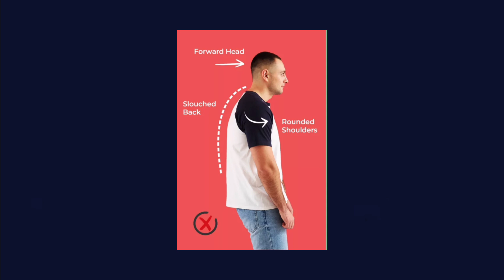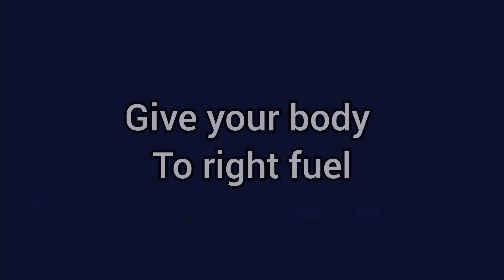How to literally force your bones to grow taller (even after puberty)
Want to grow taller naturally — even after puberty? In this video, I reveal scientifically proven methods to stimulate bone growth, posture correction, and spinal elongation to help you increase your height fast.

You’ll learn how to activate your growth plates, stretch your spine, and use specific exercises, foods, and habits that can force your bones to grow stronger and longer. Whether you’re a teenager or an adult, these height increase secrets can help you reach your maximum genetic potential.

✅ What You’ll Learn:

How to force your bones to grow naturally

Best height growth exercises to do daily

Foods that boost bone density and HGH (Human Growth Hormone)

Morning & night routines for taller posture

The science behind growth plates and spinal expansion

🚀 Don’t skip this if you want real height results — no pills, no surgery, only natural methods that work.

👉 Watch till the end & follow the full height growth routine for visible results in weeks!

how to grow taller naturally

increase height after 18

bone growth for height

how to grow taller fast

height increase exercises

how to force your bones to grow taller

how to get taller naturally

height growth secrets

natural height growth methods

grow taller routine